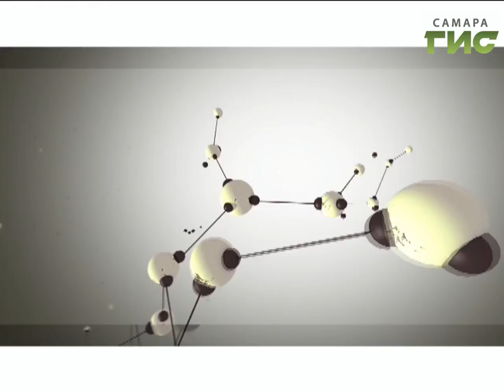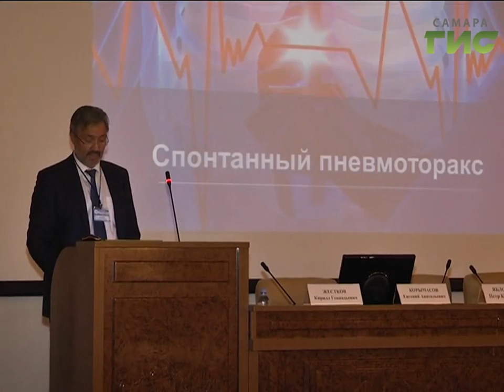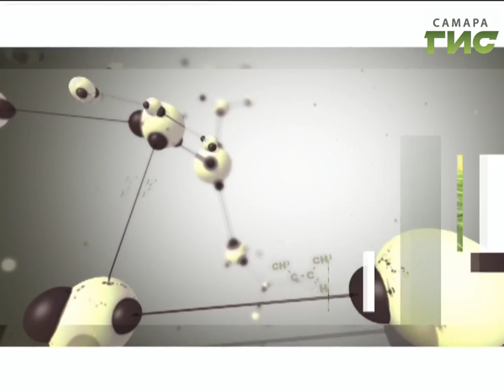"Здоровье" от 19.10.2016 (№317)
Этот врач не принимает в поликлинике. Попасть к нему можно только по направлению от другого специалиста или по скорой помощи. Настоящее и будущее Самарской торакальный хирургии в программе "Здоровье".